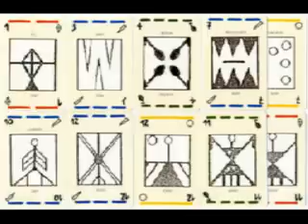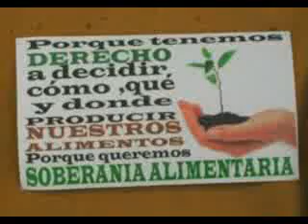Paco Ibañez La Vasija de Barro Final 05 01 12